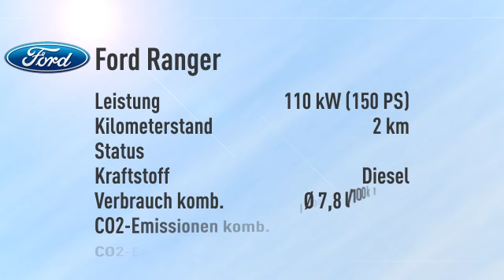Ford Ranger Ranger DoKa Limited 4x4 -32%/sofort/1,99%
Endpreis: € 28.439,81 - 2 km - 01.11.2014. Weitere Details:
SUV/Geländewagen, Power{kw=110.0} KW, Schaltgetriebe, rot